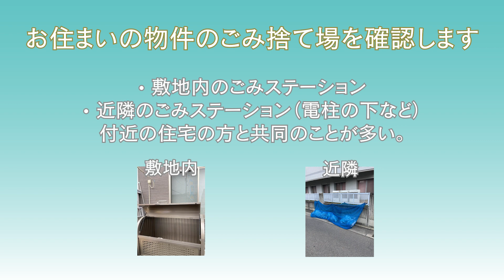集合住宅に入居する上で注意すること ｜ ごみの捨て方編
ごみ収集日
（令和6年4月から令和7年3月までの1年間）
収集日カレンダーは変更しますので、最新版をご確認ください。

ごみが回収されないと不衛生な状況となり
他の入居者や近隣住民の方に
ご迷惑をおかけすることになります。

ルールを守って、 正しいごみ捨てを心掛けましょう！

会社情報

株式会社グローバルセンターは、高松市内に本社サンフラワー店と中央通り店、アパマンショップ5店舗の計7店舗を営業する総合不動産会社です。
お部屋探しのこと、お気軽にご相談ください！！

グローバルセンターSNS 更新中♪